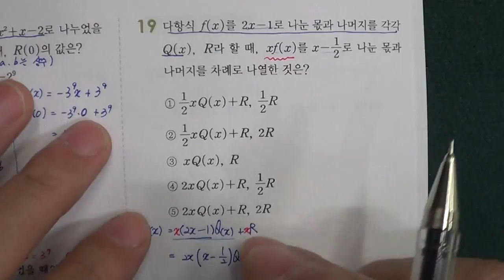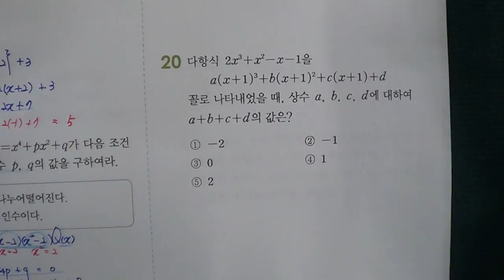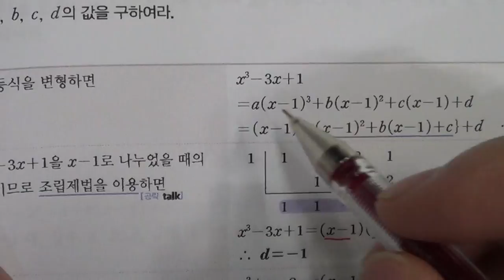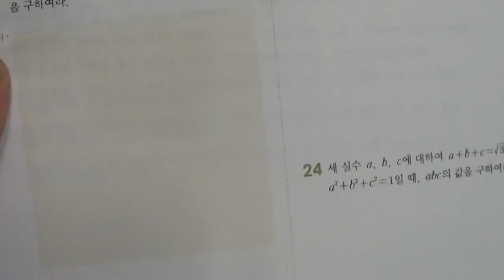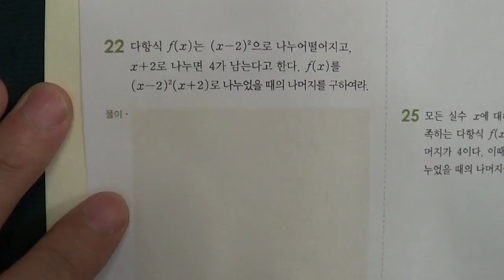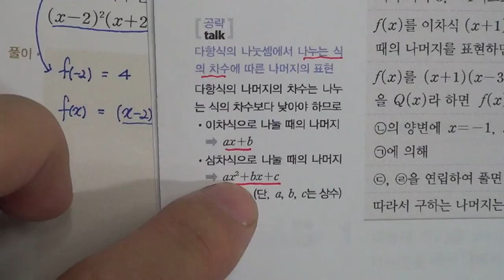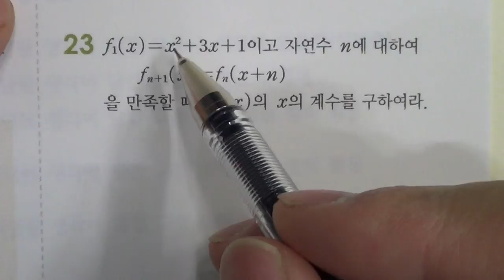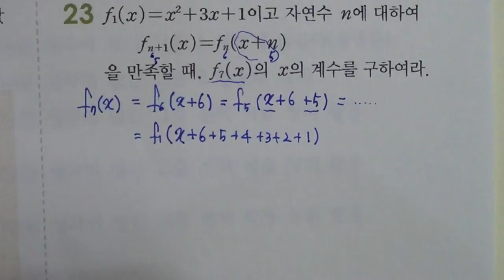★★2016년 학기 중간고사★송도신도시 송도 학원 종합학원 신송중 박문중 신정중 해송중 먼우금초 신송초 송원초 송명초 명선초 신정초 해송초